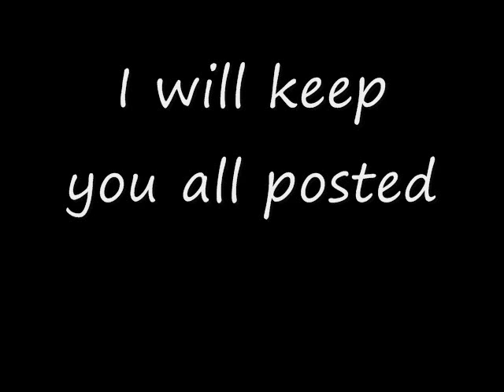A quick update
Some changes are developing